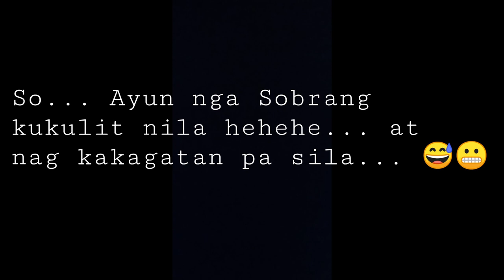Pitbull x Shih Tzu (what's the mixed breed looks like?)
Pitbull - 2 yrs. Old
Shih Tzu - 4-5 yrs. Old
Puppies - 2 months Old

      🎶 Longing - Joakim Karud (NCS)
      🎶 Dj Quads - Dream (Thai Sub)

App Editor: PowerDirector